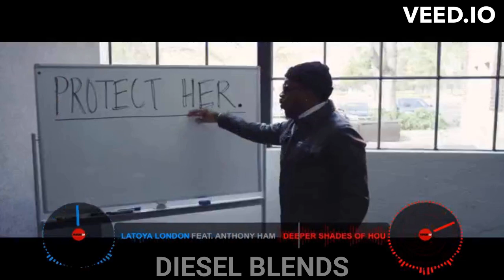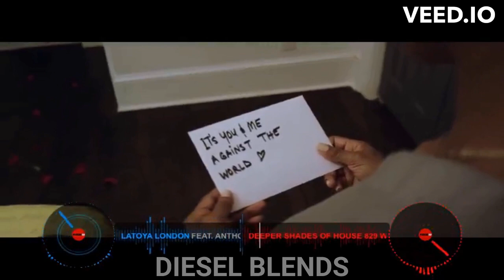LaToya London & Anthony Hamilton - On Everything (DSOH Remix)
Diesel Blends LaToya London & Anthony Hamilton - On Everything